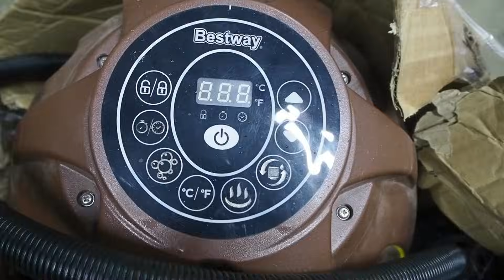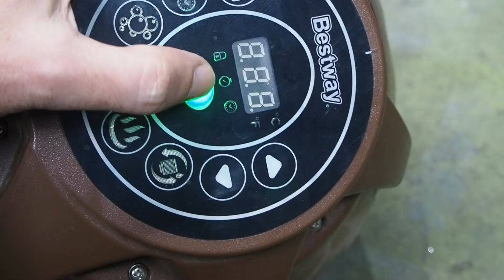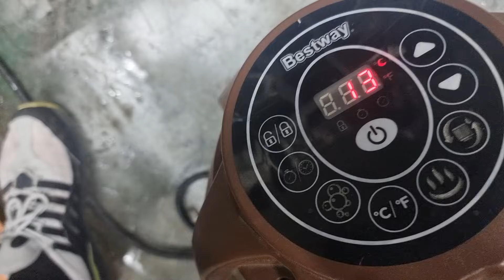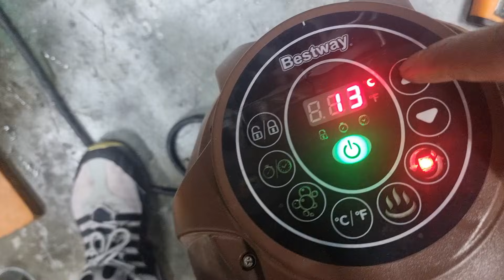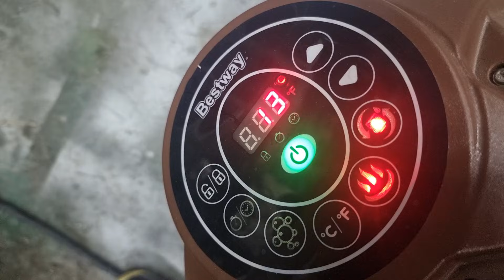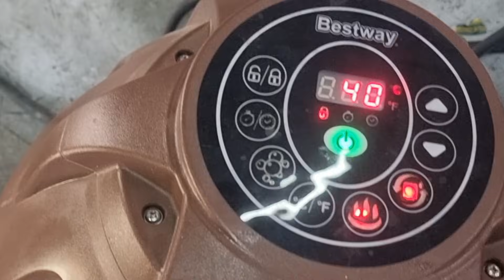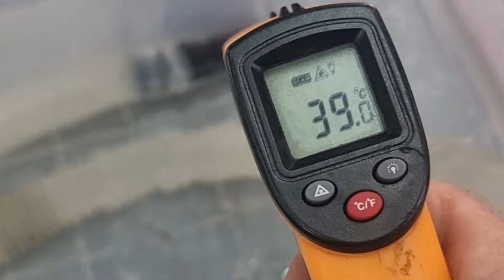Kombinacija podnog grejanja i spa grejaca...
Testiramo da li đakuzi grejač može da zagreje podno grejanje! U ovom eksperimentu povezali smo grejač na sistem cevi i merili vreme zagrevanja. Da li je moguće grejati prostor ovim uređajem? Pogledajte rezultate i saznajte istinu iza popularnih tvrdnji sa interneta.

📌 Eksperiment izveden u kontrolisanim uslovima
⚠️ Ne preporučujemo pokušavanje kod kuće
🔞 Ograničenje za mlađe od 18 godina
💨 Upozorenje: dim, para i rad sa električnim uređajem

Zapratite kanal za još testova, mit-busting sadržaja i praktičnih saveta!

We’re testing whether a jacuzzi heater can warm up underfloor heating! In this experiment, we connected the heater to a pipe system and measured the heating time. Can this device really heat a room? Watch the results and discover the truth behind viral claims.

📌 Experiment performed under controlled conditions
⚠️ Not recommended for home replication
🔞 Age restriction: 18+
💨 Warning: steam, vapor, and electrical equipment